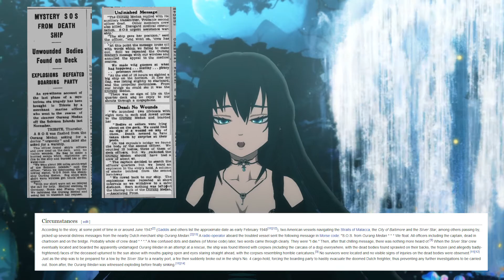REVIEW : Man of Medan (FT Cursed Riparia, vtuber extraordinaire) DARK PICTURES ANTHOLOGY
It’s halfway-ish to Halloween, and I’m getting my usual spring horror withdrawals - no, really, I don’t know exactly why but I always seem to do something spooky this time of year

And this year is no different - today, I’m going to be tackling the first of the Dark Pictures Anthology from Supermassive Games, Man of Medan. However, it is a co-operative affair, so, for the first time ever, we have a special guest, the Vtuber CursedRiparia!